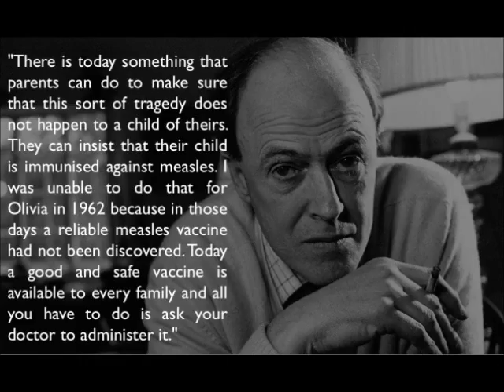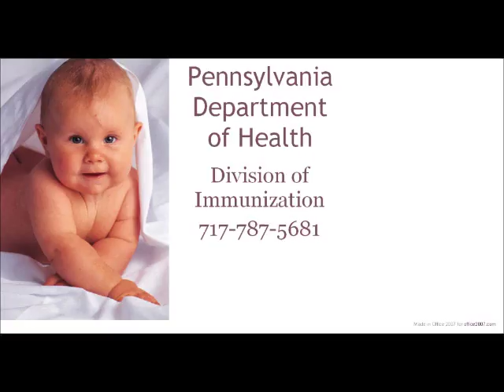Immunization Video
Video promoting the MMR Vaccine for Community Nursing Class.

References

Amelia76. (n.d.). Olivia Twenty Dahl. Find A Grave.

Clark, A. (2014). Charlie and the Chocolate Factory: How much do you know quiz. The Observer.

Dahl, R. (1986). Measles: A dangerous illness. Roald Dahl.

Nianias, H. (2015). Roald Dahl's heartbreaking essay about his daughter Olivia dying of measles has reignited US vaccination debate.  The Independent.

Reineke. (2015). Favourite things. Bklyn Music.

What doctors are saying about measles. (2015).